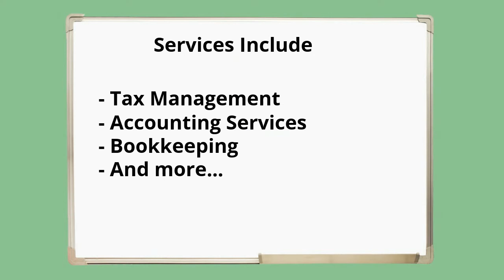Los Angeles/LA/Cerritos Accountant/Accounting/Bookkeeping/CPA - LARolodex.com/accounting